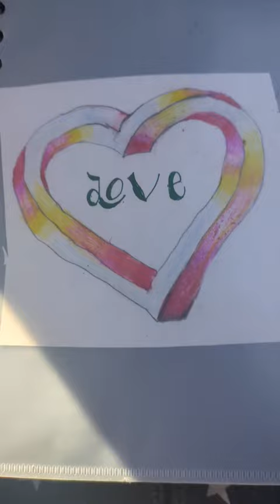July 7, 2023